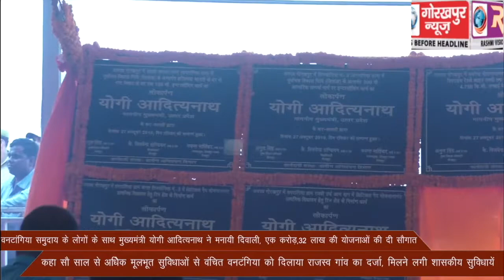वनटांगिया समुदाय के लोगों के साथ मुख्यमंत्री योगी आदित्यनाथ ने मनायी दीवाली, एक करोड़,32 लाख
वनटांगिया समुदाय के लोगों  के साथ मुख्यमंत्री योगी आदित्यनाथ ने मनायी दीवाली, एक करोड़,32 लाख की योजनाओं की दी सौगात, कहा, सौ सालों से मूलभूत सुविधाओं से वंचित वनटांगिया को दिलाया राजस्व गांव का दर्जा, मिलने लगी शासकीय सुविधायें